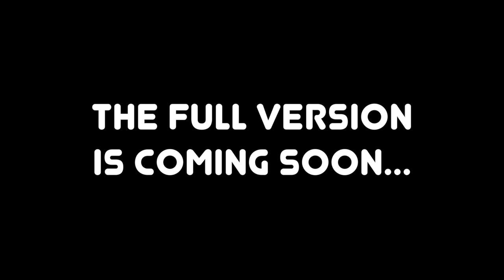Areng Adventure Trip Trailer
It's a short video clip from our 3 days 2 night adventure & camping trip to Areng Valley at Thmor bang district in Koh Kong province. We've been to Chhay Ta Hing waterfall, Chhay Po 9 waterfall, visit the village and Areng Ecotourism Community, trekking and hiking Mrech Kong Kep mountain which is about 7km from the village. The last day, we had lunch and play at Chhay Areng waterfall. The full videos of each places are coming soon.

In this video, i used GoPro Hero 5 Black, iPhone 6s, DJI Phantom 3 Standard.

GoPro Hero5 Black

Iphone 6S

DJI Phantom 3 Standard